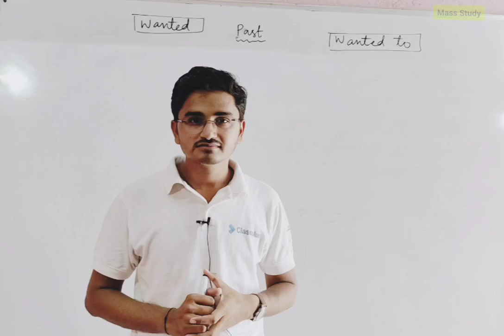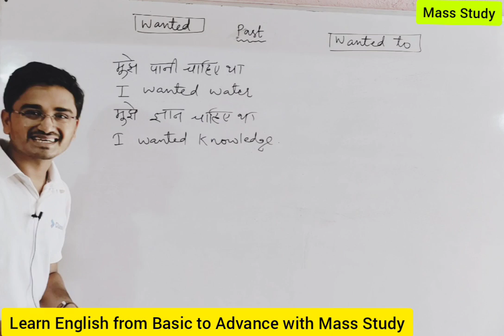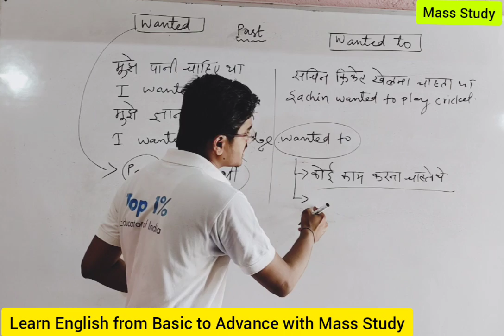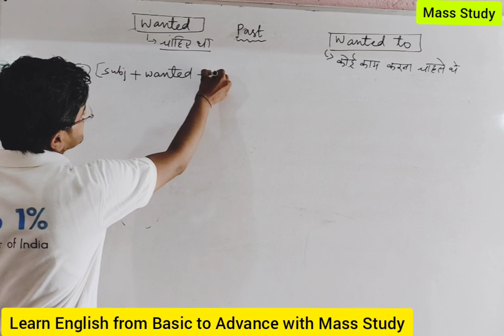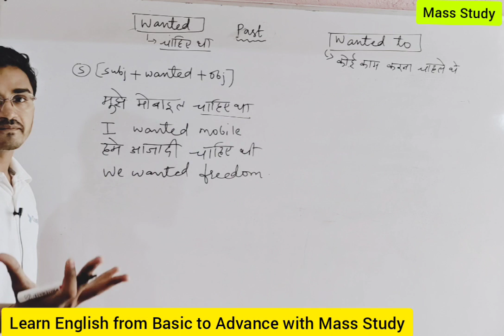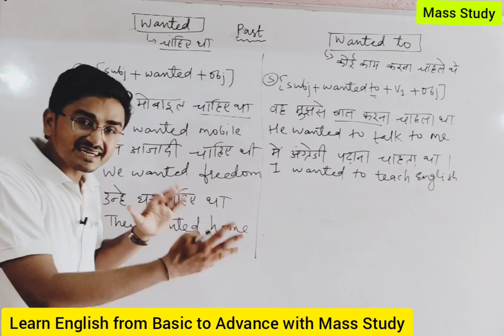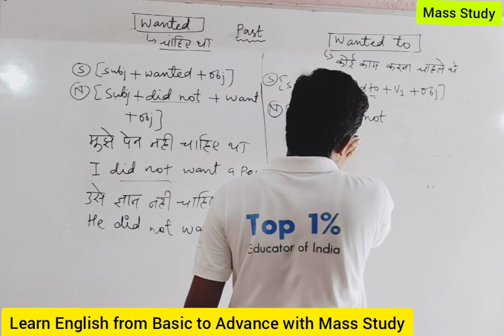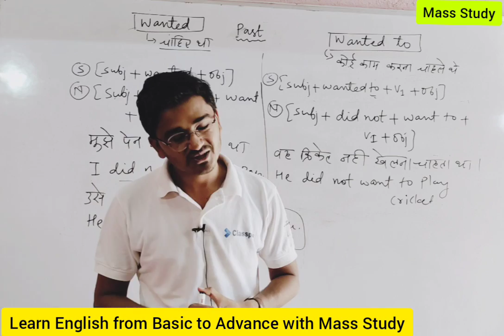Use of Wanted and Wanted to। Past Tense। Full Concept। Most Important Topic of English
अब आप घर बैठे अंग्रेजी सीख सकेंगे क्योंकि हमने Mass Study app पर Day wise Spoken English Classes provide की है, ओर बिलकुल बेसिक से अंग्रेजी सिखाई है, तो नीचे दी गई लिंक अभी क्लिक करे और डाउनलोड करे Mass Study app.

Watch  Other Spoken English and Classroom Activity Videos-

चाहे आप हिंदी मीडियम से हो या अंग्रेजी मीडियम से , आप हमारे  चैनल पर वीडियोस देखकर अंग्रेजी बोलना सीख सकते हैं, क्योंकि हमारे ट्रेनर Kamlesh Yadav Sir का मानना है कि अंग्रेजी बोलने के लिए प्रेक्टिस बहुत ज़रूरी है , इसलिए हमारे सर पढ़ाने के साथ-साथ बोलने की प्रैक्टिस पर ज्यादा ध्यान देते हैं। आप हमारे प्रेक्टिस वीडियो देखकर आप भी इस प्रकार प्रैक्टिस करके अपनी अंग्रेजी को Improve कर सकते है।

हमसे जुड़े रहने के लिए और आपके प्यार और Support के लिए बहुत बहुत धन्यवाद ।